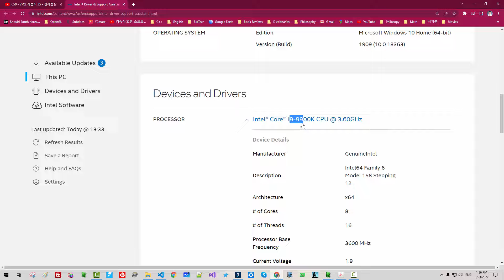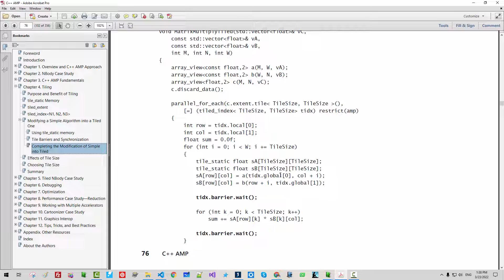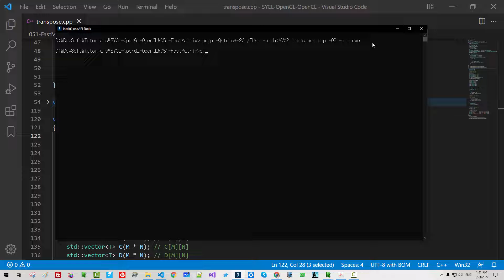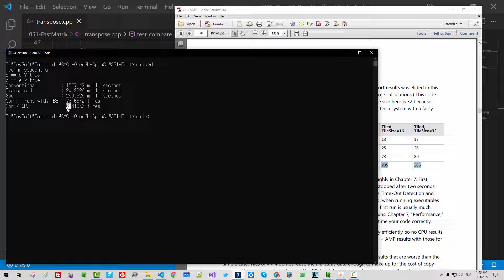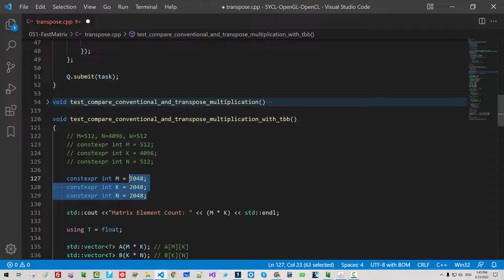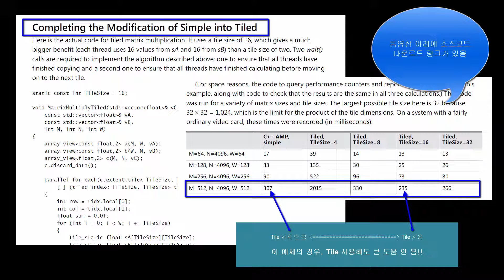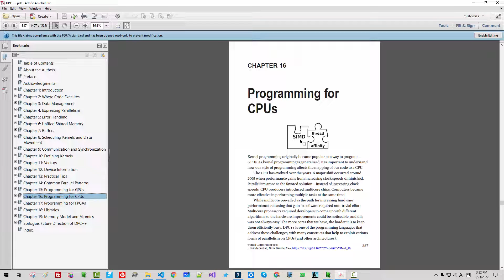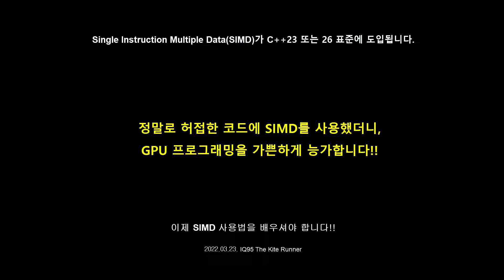002 -C++ Parallelism Version 2 - std::simd 공부를 더 이상 미룰 수 없는 이유 - SIMD 행렬 곱셈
C++ Library Extensions - Download

다운로드 소스코드:

002 -C++ Parallelism Version 2 - std::simd 공부를 더 이상 미룰 수 없는 이유 - SIMD 행렬 곱셈

001 - (SETUP) C++ Parallelism Version 2 - std::simd 사용법 1 - Slicing Problem, Base Class